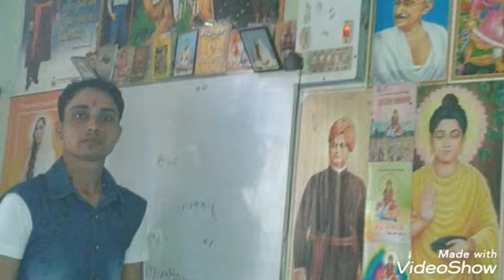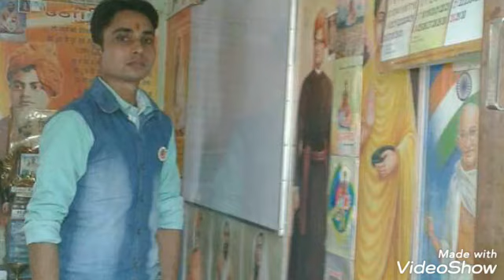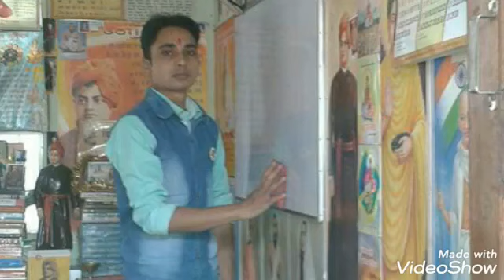Wqkt se Ab kya sikayat kru jab wqkt hi nhi raha??????